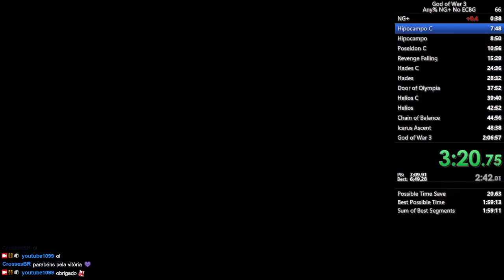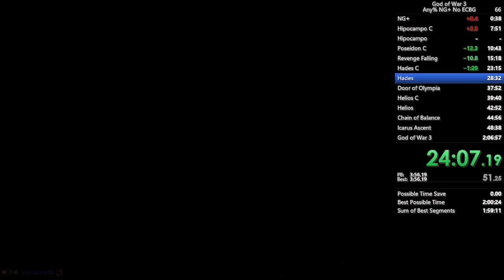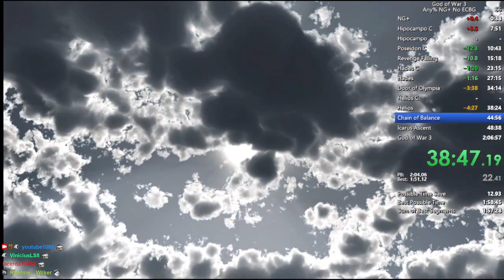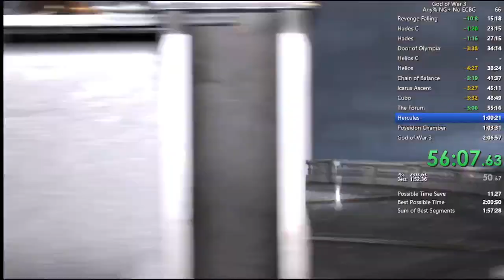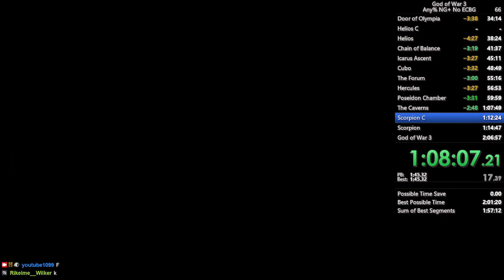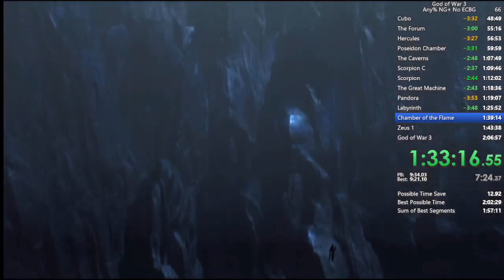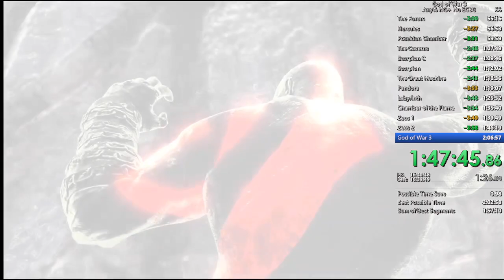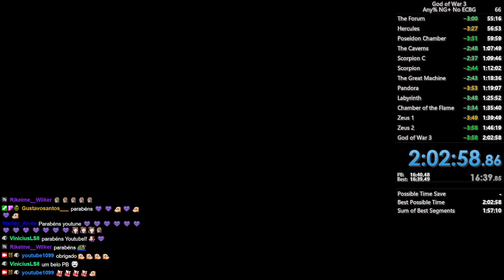God of War 3 Any% NG+ No ECBG 2:02:58